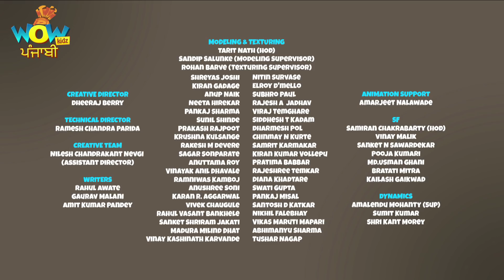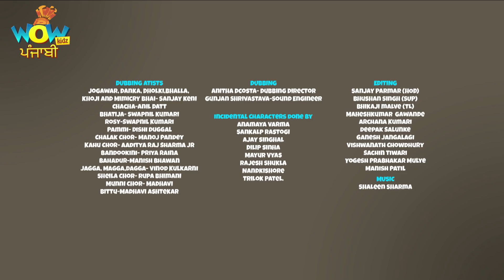Chacha Bhatija Cartoon In Punjabi | Hum Bhi Agar Bache Hote | Cartoons for Kids | Wow Kidz Punjabi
In this episode of Chacha-Bhatija, Bhalla & Chacha turns into kids. Chacha-Bhatija (Uncle-Nephew) lives in a fictional town named Funtoosh Nagar. This Indian cartoon series revolves around them.

About Channel:
Welcome to your one-stop destination with a wide array of cartoons for kids. Enter into the world of animation with the best funny cartoons and kids videos. 'Wow Kidz Punjabi' is a hub with ultimate videos for kids. It is a leading brand in the industry with multi-lingual cartoons, with a set of finest Hindi cartoons for kids. Want to get your hands on some top of the range animated series? Well, you have come to the right place.